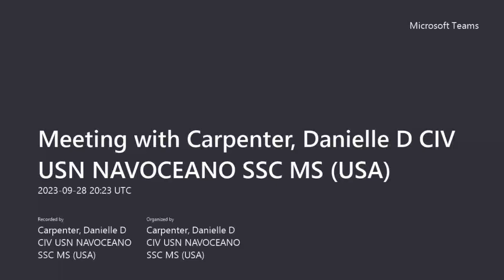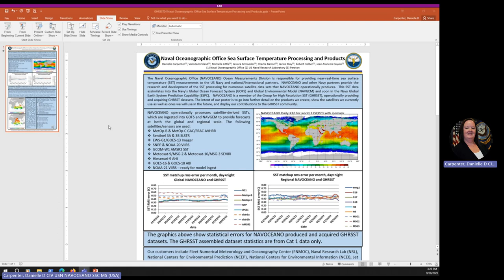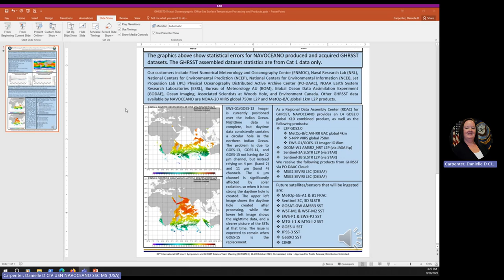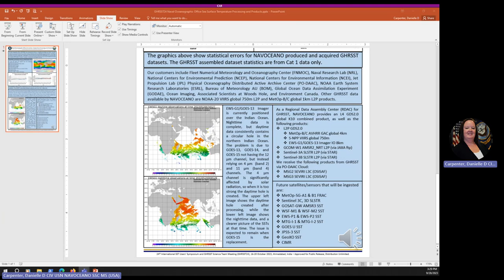18-S2 Naval Oceanographic Office Sea Surface Temperature Processing and Products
Danielle Carpenter(1), Valinda Kirkland(1), Michelle Little(1), Jessica Schroeder(1), Charlie Barron(2), Jackie May(2), Robert Helber(2), Jean-Francois Cayula(3)

(1) Naval Oceanographic Office
 (2) US Naval Research Laboratory
(3) Peraton